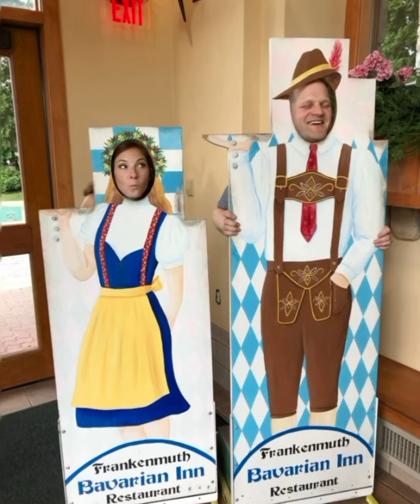Heavens Not Too Far Away (cover)